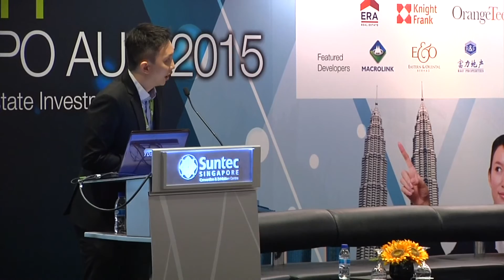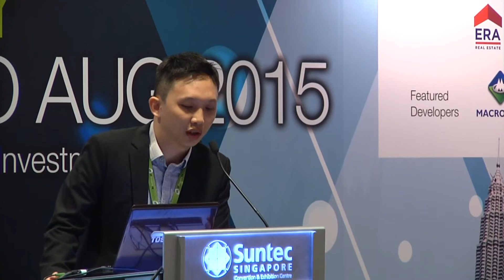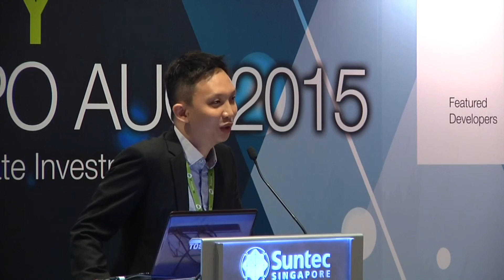Ryan Khoo: A Study of 2 Hotspots in the Klang Valley - KLCC and Mont Kiara...